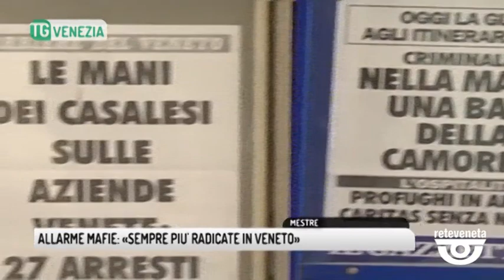TG VENEZIA (12/09/2019) - ALLARME MAFIE: «SEMPRE PIU' RADICATE IN VENETO»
TG VENEZIA (giovedì 12 settembre 2019) - Un problema grave di cui finalmente si inizia a prendere coscienza. Non è facile ammettere che in Veneto la criminalità organizzata stia piantando radici profonde, ma le indagini e gli oltre 100 arresti eseguiti dalle forze dell'ordine in questi ultimi mesi stanno dimostrando come anche in questa Regione mafia, camorra e 'ndrangheta rappresentino una tra le questioni più urgenti da risolvere.A metà Luglio il deputato mestrino Nicola Pellicani ha portato in Veneto la commissione Antimafia a quattro anni dall’ultima missione del marzo 2015. Da allora – era stato rilevato un ulteriore radicamento della malavita organizzata. Le audizioni di questa estate avevano dipinto un quadro inquietante sulla presenza delle mafie a Venezia e in Provincia.
Una situazione complessa che dovrebbe essere affrontata un organico adeguato, in particolare in Procura, dove si registra una carenza cronica di personale.